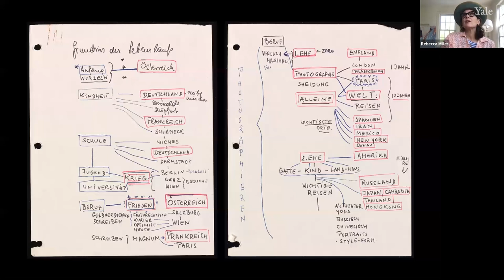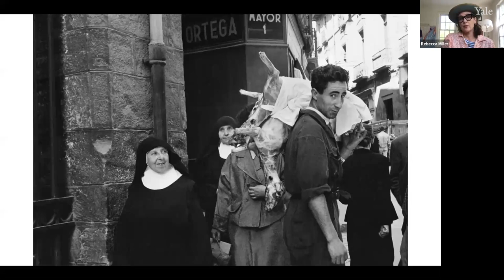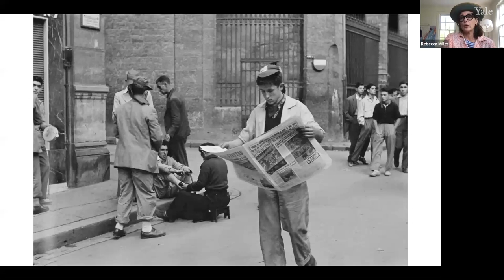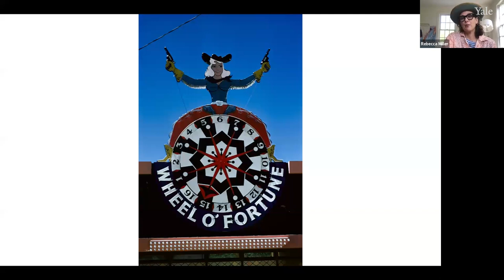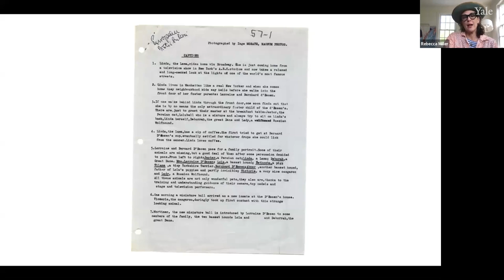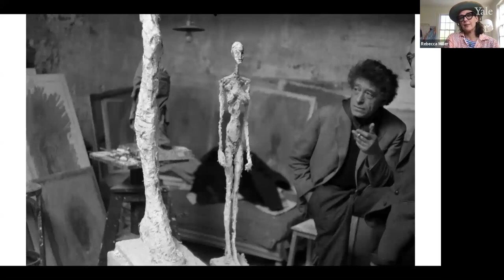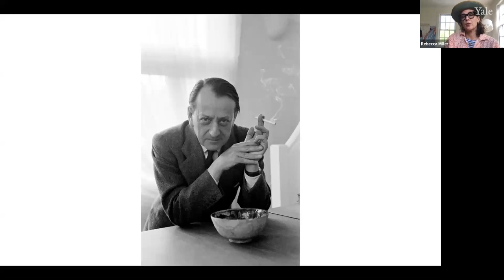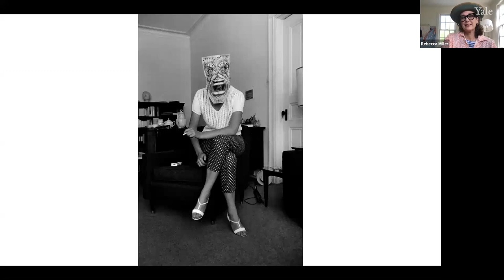Inge Morath Centennial with Rebecca Miller - Mondays at Beinecke, May 8, 2023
This year marks the centennial of Inge Morath (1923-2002), a legendary and groundbreaking photographer whose photographs and papers are archived at Beinecke Library. Rebecca Miller (Yale College ’85), discusses her mother’s life and legacy in this special Mondays at Beinecke.

For more about Inge Morath and the archive, see detailed finding aid

Inge Morath was born in Graz, Austria. After studying languages in Berlin, she became a translator, then a journalist and the Austrian editor for Heute, an Information Service Branch publication based in Munich. All her life, Morath would remain a prolific diarist and letter-writer. A friend of photographer Ernst Haas, she wrote articles to accompany his photographs and was invited by Robert Capa and Haas to Paris to join the newly founded Magnum agency as an editor and researcher. She began photographing in London in 1951, and joined Magnum Photos as a photographer in 1953. While working on her own first assignments, Morath also assisted Henri Cartier-Bresson during 1953-54, becoming a full member in 1955. In the following years, Morath traveled extensively in Europe, North Africa and the Middle East. Her special interest in the arts found expression in photographic essays published by a number of leading magazines. After her marriage to playwright Arthur Miller in 1962, Morath settled in New York and Connecticut. She first visited the USSR in 1965. In 1972 she studied Mandarin and obtained a visa to China, making the first of many trips to the country in 1978. Much of Morath’s most important work consists of portraits, but of passers-by as well as celebrities. She was also adept at photographing places. Inge Morath died in New York City on 30 January 2002.